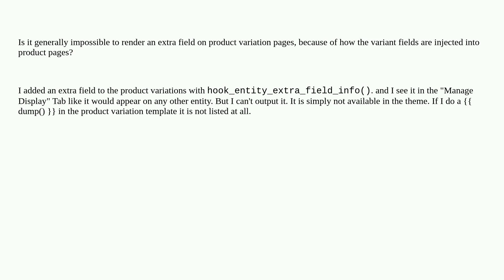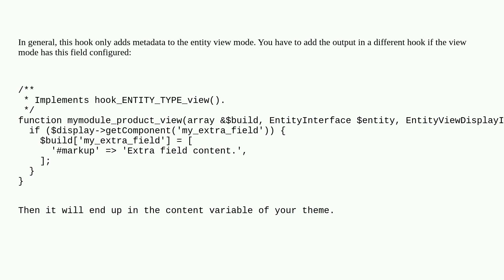Drupal: Are extra fields added with hook_entity_extra_field_info(). not available on product vari...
Are extra fields added with hook_entity_extra_field_info(). not available on product variation pages?

A special thanks goes out to the awesome community

  commerce